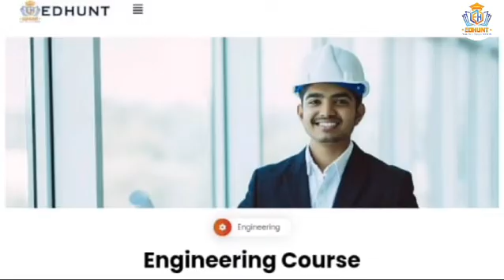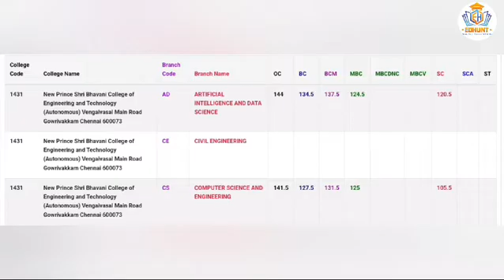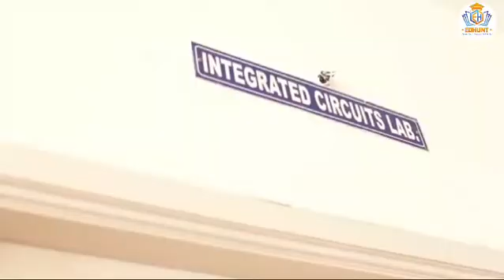New Prince Shri Bhavani College Of Engineering and Technology Cutoff2023